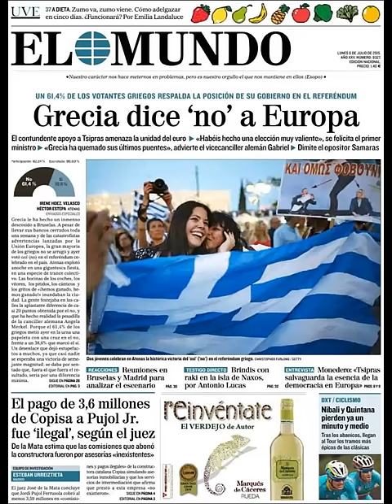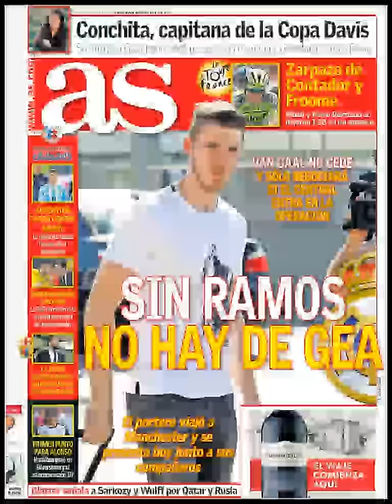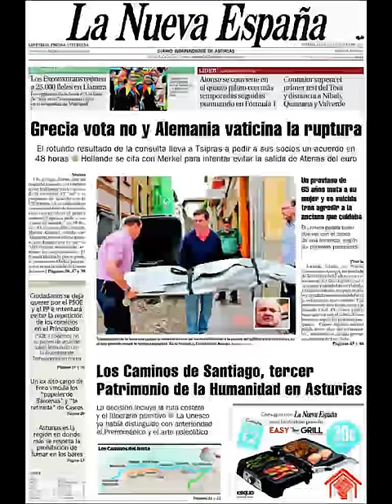Noticias Lunes 6 Julio 2015 Principales Titulares Portadas Diarios Periódicos España Spain News